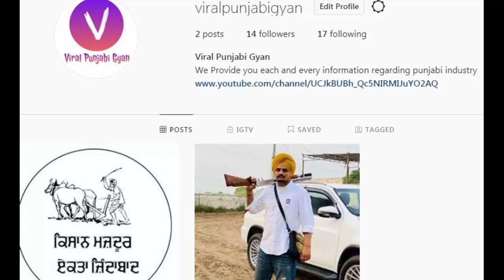BAI BAI (official Teaser) Gulab Sidhu Ft. Sidhu Moose Wala | Ikwinder Singh | 5911 Records